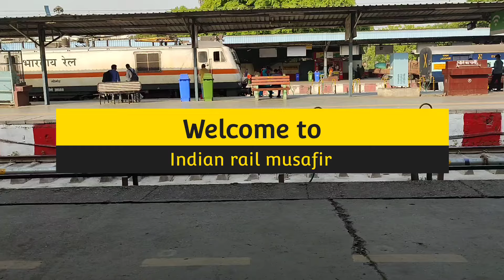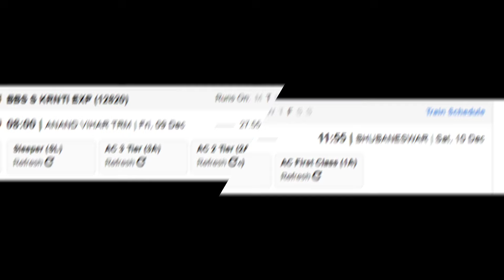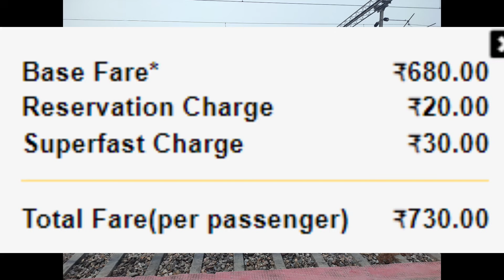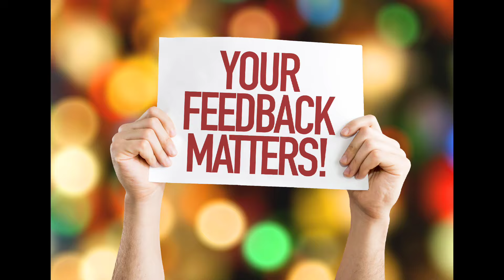Odisha Sampark Kranti Express | Train Information | Anand Vihar To BHubaneswar | 12820 Train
ट्रेन द्वारा तय की गई कुल दूरी 1784 किमी है और ट्रेन की औसत गति 64 किमी / घंटा है ट्रेन स्रोत स्टेशन से समय पर प्रस्थान करती है और समय पर गंतव्य स्टेशन पर पहुंचती है। 12820 / ओडिशा संपर्क क्रांति एक्सप्रेस के 13 स्टॉपेज हैं। ट्रेन निम्नलिखित दिनों (मंगलवार, शुक्रवार) को चलती है और इसमें कोच होते हैं - (1A, 2A, 3A, SL)।

आनंद विहार टर्मिनल रेलवे स्टेशन,
गोमोह रेलवे स्टेशन,
टाटानगर रेलवे स्टेशन,
हिजली रेलवे स्टेशन,
जलेश्वर रेलवे स्टेशन,
बालासोर रेलवे स्टेशन,
सोरो रेलवे स्टेशन,
भद्रक रेलवे स्टेशन,
जाजपुर क्योंझर रोड रेलवे स्टेशन,
कटक रेलवे स्टेशन,
भुवनेश्वर रेलवे स्टेशन।

Odisha Sampark Kranti Express is one of the prominent train of Indian railways that runs between Anand Vihar Terminal and Bhubaneswar. The total distance covered by the train is 1784km and average speed of the train is 64km/hr Train departs from Source station at time and it reaches at Destination station at time. 12820/ Odisha Sampark Kranti Express has 13 stoppages. Train runs on following days (Tuesday, Friday) and consists of coaches – (1A, 2A, 3A, SL).

anand vihar terminal railway station,
bhubaneswar railway station.